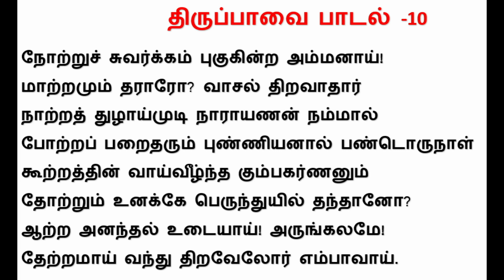thirupavai padal 10 in tamil | திருப்பாவை பாடல் 10 விளக்கம் | andal thirupavai paasuram 10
thiruppavai pasuram 10 ,
thiruppavai in tamil pasuram 10 ,
thirupavai padal 10 in tamil,
thiruppavai padal vilakkam ,
thiruppavai padal vilakkam in tamil,
thiruppavai in tamil,
margali thingal thiruppavai,
pasuram 10,
learn thiruppavai,
how to learn thiruppavai in tamil ,
thiruppavai in tamil lyrics,
thiruppavai padal,
thiruppavai padalgal,
திருப்பாவை பாடல் வரிகள்,
திருப்பாவை பாடல் 10,
திருப்பாவை பாடல் 10 விளக்கம்,
திருப்பாவை பாசுரம்,
andal thirupavai paasuram 10,
andal thiruppavai padalgal ,
andal thirupavai padal 10,
andal thiruppavai padal ,